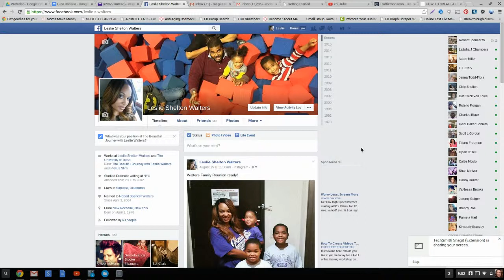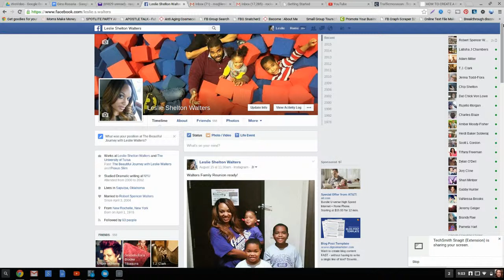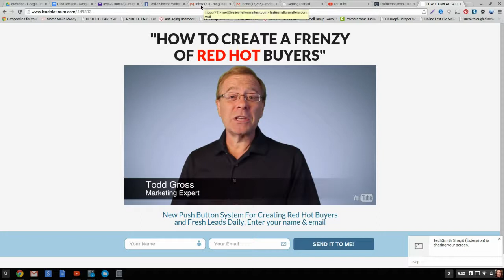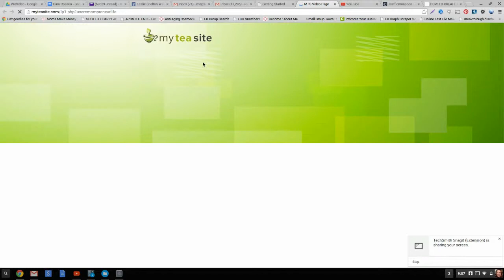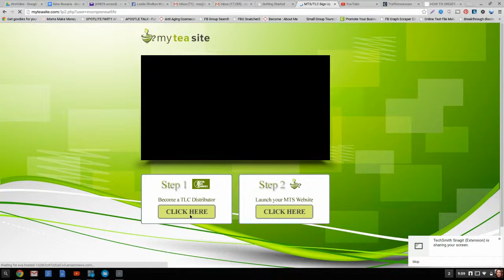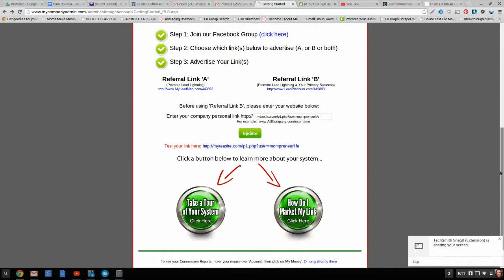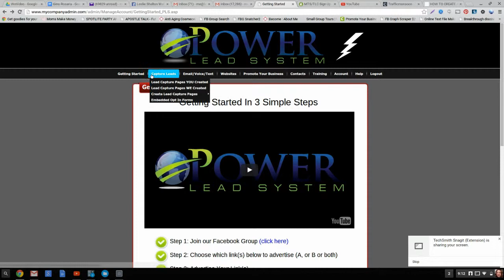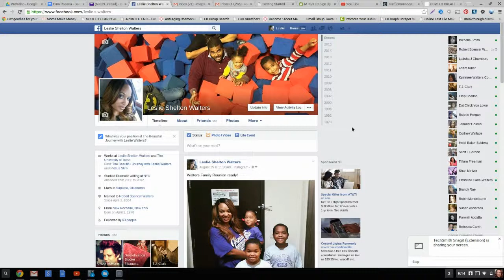How To Use Lead Lightning To Promote Your Total Life Changes Business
This is a step-by-step tutorial as to how to get more Total Life Changes leads and sales using Lead Lightning and My Tea Site.